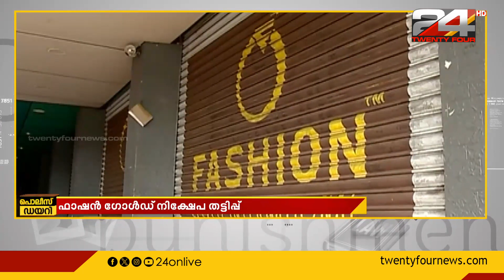ഫാഷൻ ഗോൾഡ് നിക്ഷേപ തട്ടിപ്പ് കേസിൽ കുറ്റപത്രം സമർപ്പിച്ചു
fashion gold scam, kamarudheen